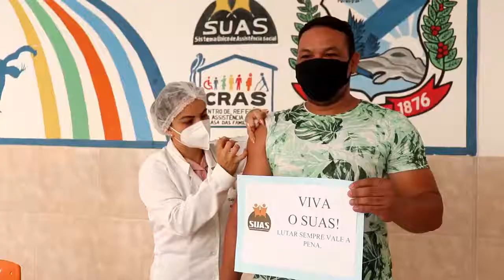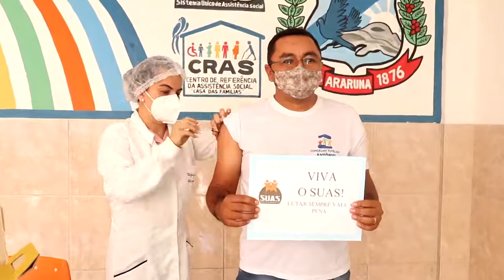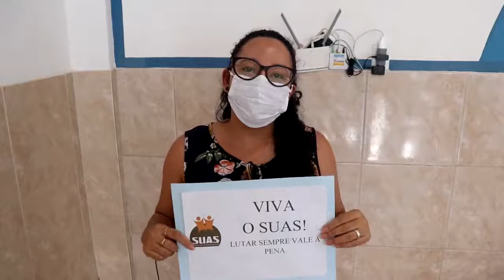Servidores da Assistência Social de Araruna tomam primeira dose da vacina contra a COVID-19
Nesta quinta-feira (17), 47 servidores ligados a Secretaria Municipal de Assistência Social de Araruna, receberam a primeira dose da vacina AstraZeneca.A vacina foi aplicada pela equipe de imunização da secretaria de saúde e ação ocorreu no Serviço de Convivência e Fortalecimento de Vínculos – Isabella Belmiro.

“Nossos valorosos profissionais de assistência social estiveram e estão na rua diariamente ajudando a população com as medidas sociais da prefeitura. A política de assistência social nunca foi tão exigida como nesta pandemia. Seus profissionais precisam ser valorizados e oferecer essa imunização é garantir a sua saúde para continuar promovendo a justiça social em Araruna, é fundamental”, declarou o secretário André Santana.

Quem também agradeceu a iniciativa da gestão Vital Costa por entender que os serviços prestados pela Secretaria de Assistência Social são atividades essenciais foi a coordenadora do CREAS, Sabrina Avelar. “Trabalhamos na linha de frente. Todos os dias temos contato com diferentes pessoas, estamos em diversos lugares e não temos como saber se os cuidados necessários estão sendo tomados. Agora, mesmo sabendo que não estou completamente imunizada, saio de casa bem mais tranquila”, comentou. Sabrina.